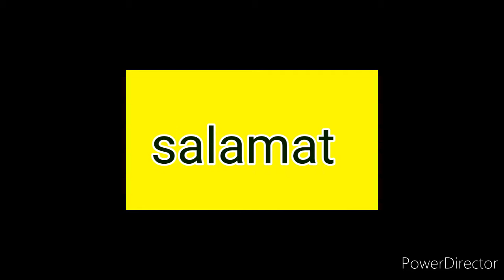Me working with escavator/lovol 220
escavator 220